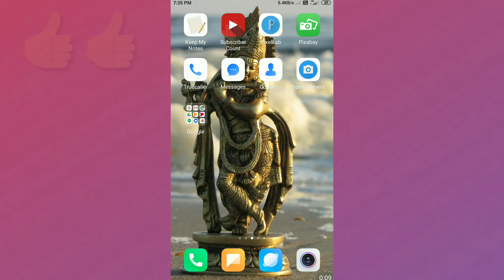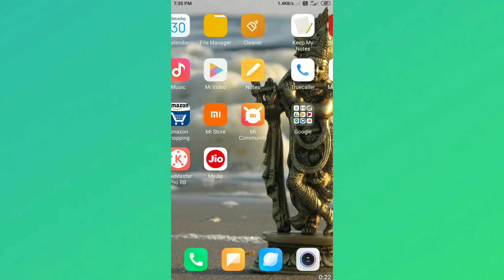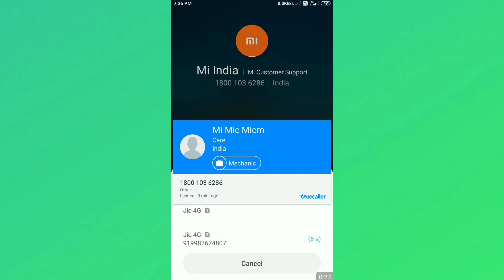mi customer care number | mi customer care no | mi tv customer care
welcome to real education in this video i will tell you about how to contact with mi customer care
if you any queries you can tell in the comment almost dosto mene aapki sari problem ko solve kar diya hai jaise mi customer care number and etc.

queries solved
1) mi customer care number
2) mi tv customer care number
3) mi customer care helpline number